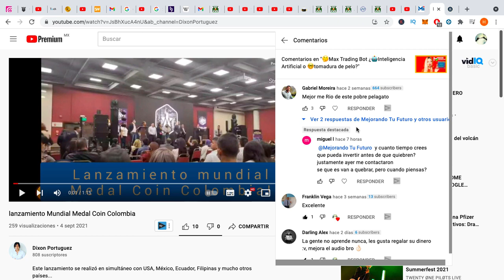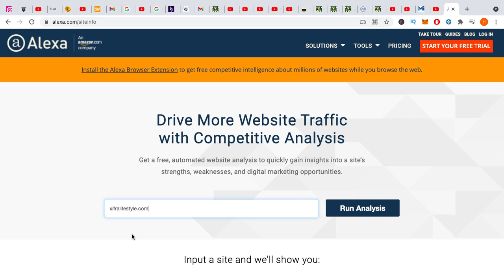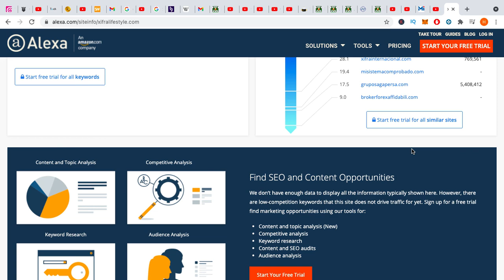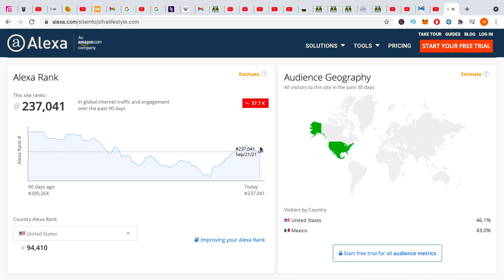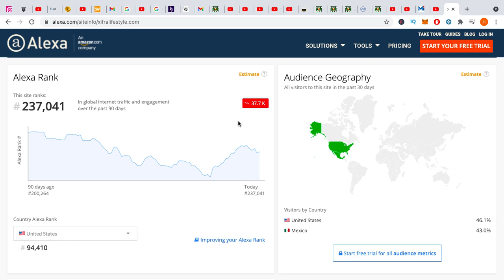¿Cómo predecir 🤔Cuanto puede durar ⌛️una plataforma de inversión (🐀ponzis o estafas🛕piramidales)?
Te comparto un método(no 100%) confiable para poder determinar cuánto puede durar una plataforma de inversión (ponzis o estafas pirámidales, especialmente útil para el segundo tipo)

¿Más Inversiones?